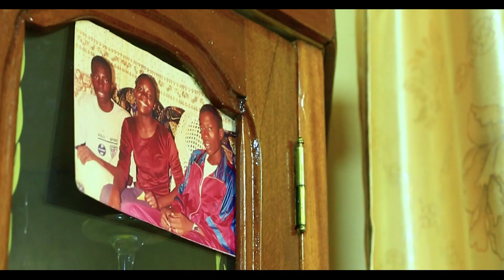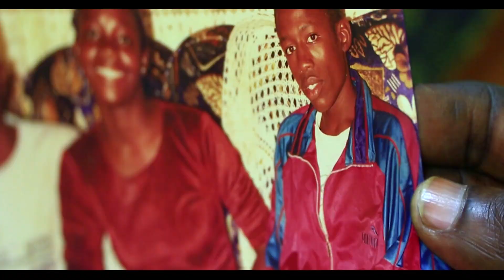Série Bés - épisode 37 : Erreur de jeunesse (1ère Partie)